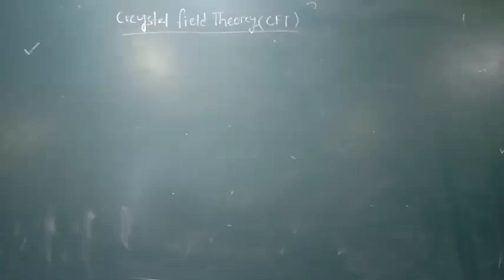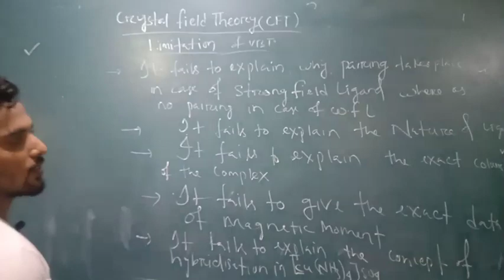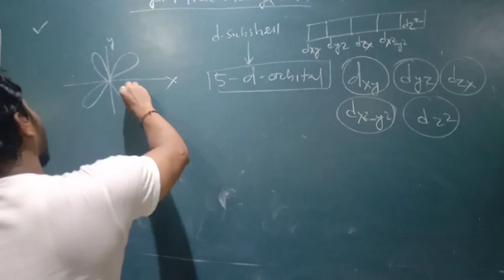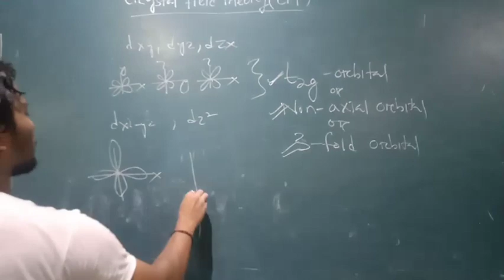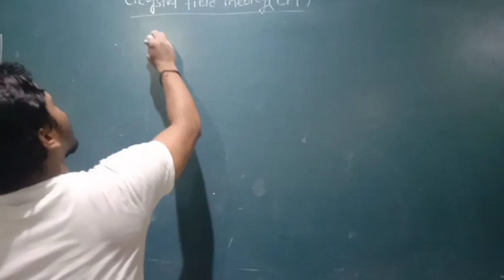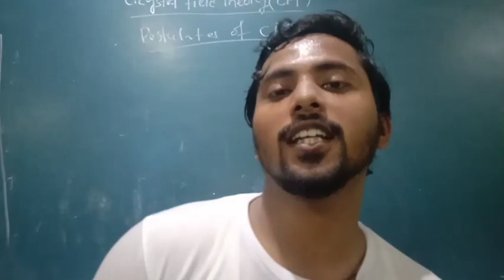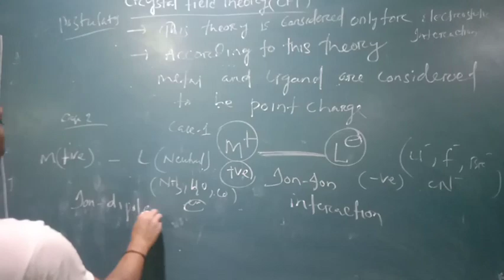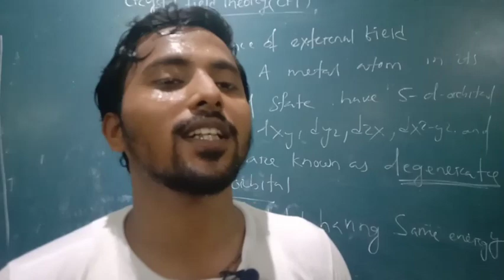Introduction to crystal field theory by skp sir. Part-13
Welcome back to another video.. In this video I will explain in detailed about postulate's of crystal field theory along with some basic concept about d-orbital... I hope you able to understand it..